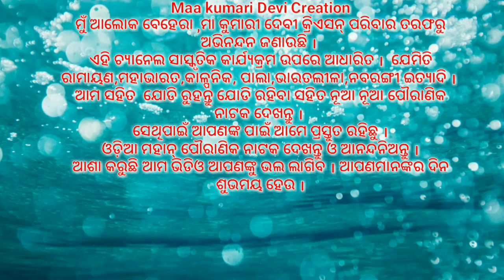ହନୁ ଅର୍ଜୁନ ଯୁଦ୍ଧ ।।Odia Mahabharata||Rajapatana||Nayagarh||Part:-3